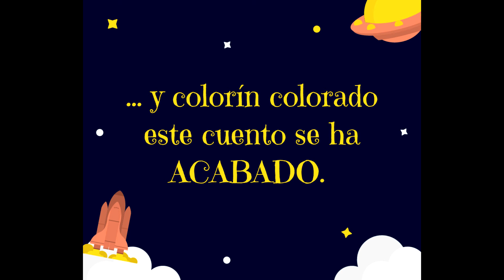Hora del Cuento - MCF